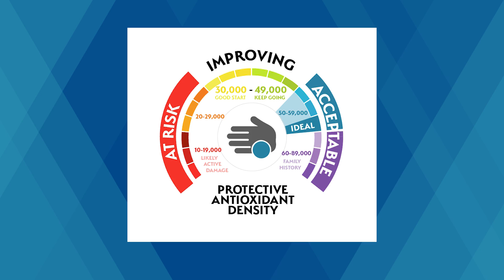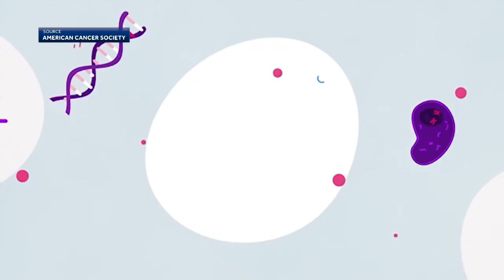Biomarker testing: Changing the landscape of healthcare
Health care as we know it could soon be revolutionized. We go 'On the Record — breaking down what patients and providers need to know about biomarker testing.